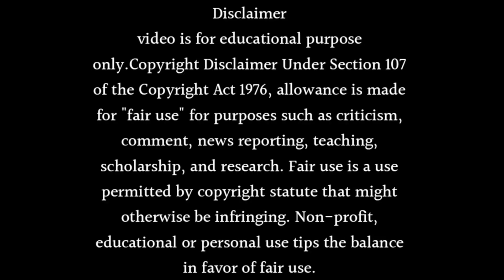SAATH NIBHANA SAATHIYA SEASON 3 COMING SOON IN 2023 RELEASE DATE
Learn saath nibhana saathiya season 3 release date or saath nibhana saathiya clips. Watch this video till end to know all about it.

Queries Solved in This Video:

👉 saath nibhana saathiya season 3
👉 saath nibhana saathiya season 3 promo
👉 saath nibhana saathiya season 3 new promo
👉 saath nibhaana saathiya 3
👉 saath nibhana saathiya season 3 release date